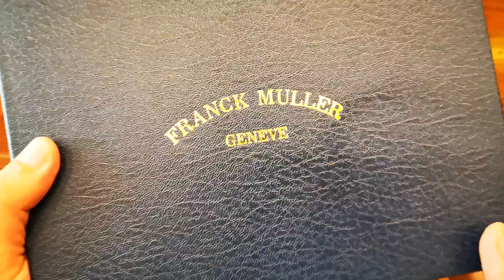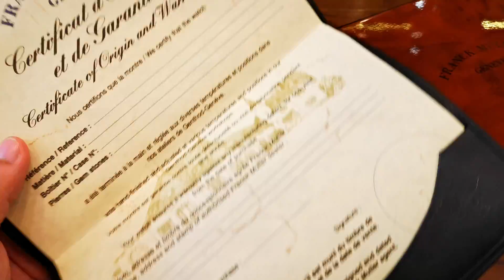[Review Đồng Hồ] Franck Muller Master Square Quartz 6002 L QZ R | ICS Authentic